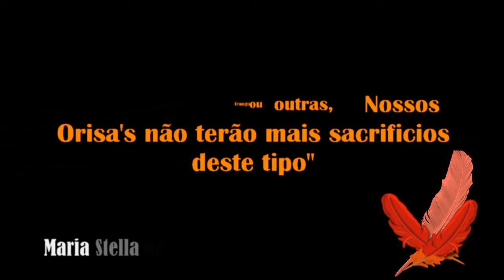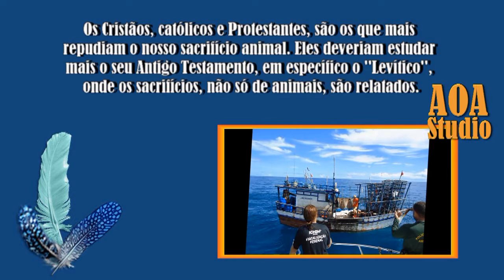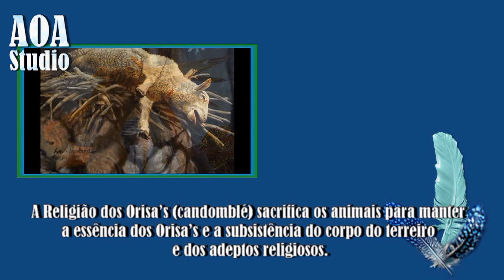RESPEITE A RELIGIÃO DOS ORISA’S – Sacrifício de animais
Pequeno vídeo-clip que relata em forma harmoniosa e sem descriminação de demais religiões o “Sacrifício de animais”.

Musica
Epic+Cinematic+-+The+History+(Epic+Fantasy+Action)+-+Epic+Music+VN
Best_Of+Epic+Music+V+Audiomachine+(ft.+Troy).mp3